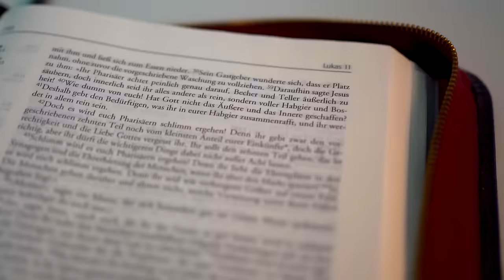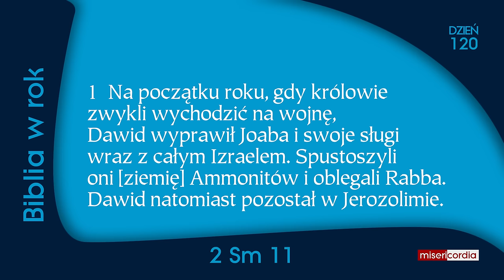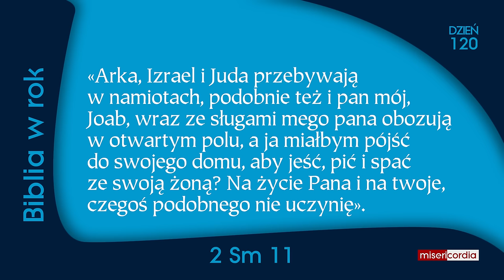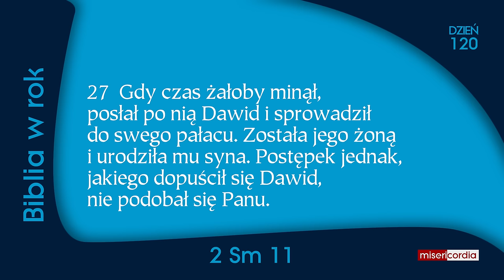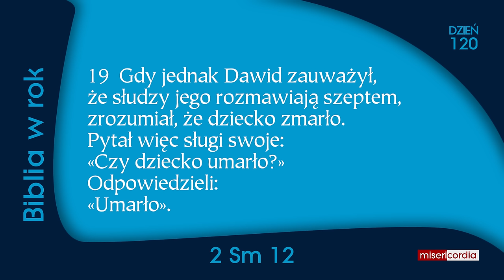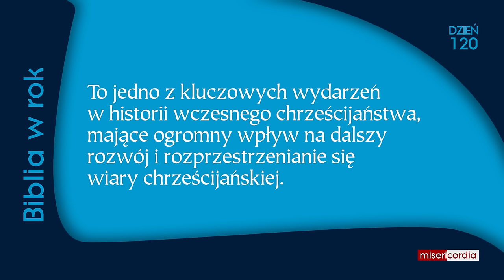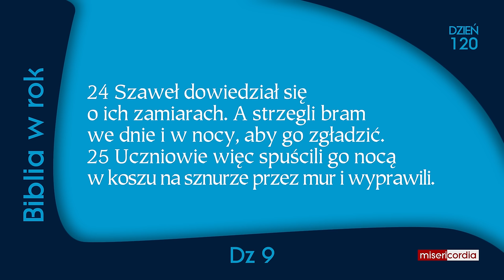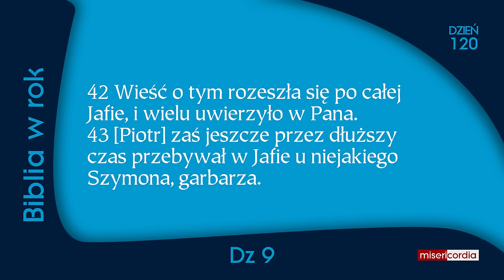Biblia w rok [120] | 29 kwietnia | Ps 78,9-31; 2 Sm 11-12; Dz 9